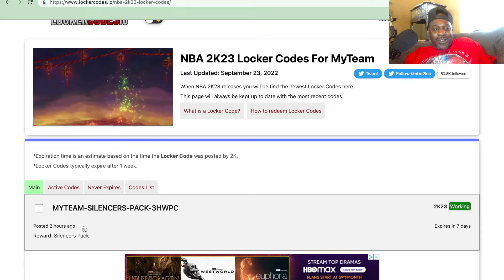New Locker Code NBA 2K23 MyTeam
Hi! I upload and live stream content from NBA 2k22 everyday. I also like to upload videos that help others grow on Youtube. Occasionally we also play Fortnite & Madden. Just know that I'm very consistent with uploads and streams.
If you're a real sports buff, check out our community section where there are several active polls. Fell free to vote on whatever topic you want.

Four54 Gaming Point System:
Redeem 100,000 Points - 1v1 vs Me (Scheduled)
Redeem 250,000 Points - 50,000 MT  or 50,000 MUT Coin
Redeem 500,000 Points - 100,000 MT or 100,000 MUT Coin
Redeem 750,000 Points - 150,000 MT or 1,000 v-bucks
Redeem 1,000,000 Points - $10 PSN or XBox gift card
Redeem 2,000,000 Points - $25 PSN or XBox gift card